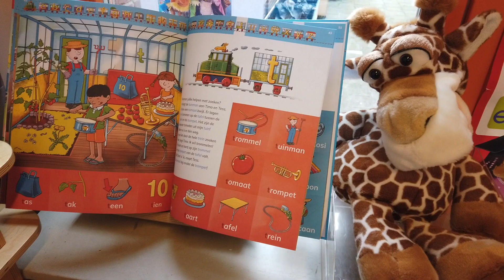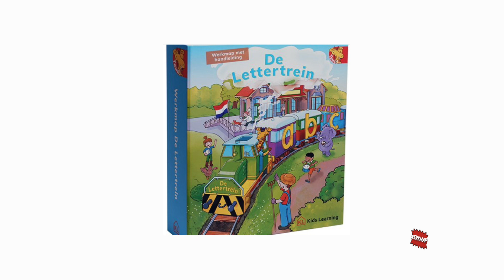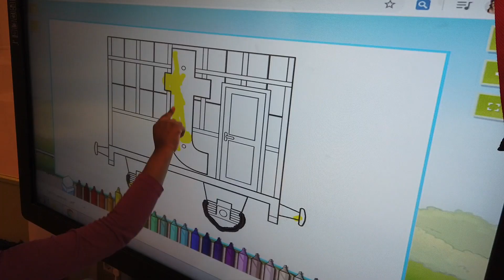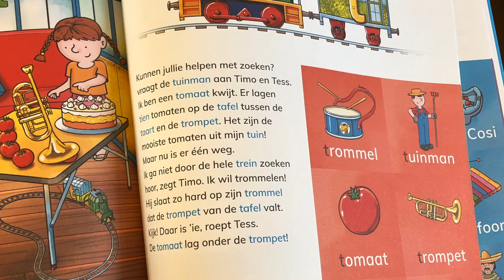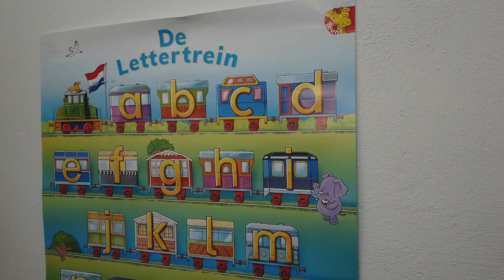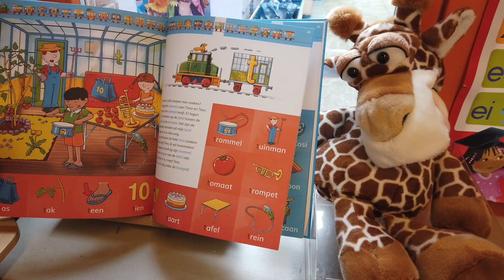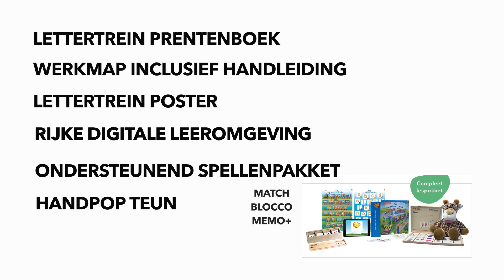Juf Kort test De Lettertrein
In deze video test juf Kort het uitgebreide pakket van 'De Lettertrein'. Ze bespreekt de materialen en neemt je mee in haar klas waar ze met de kinderen aan de slag gaat met liedjes, spellen en software.